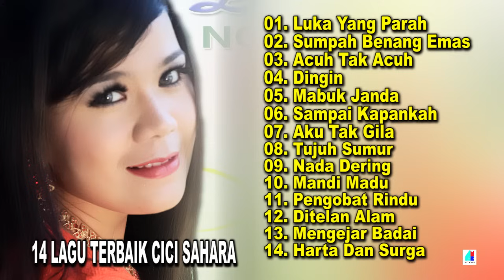14 Lagu Cici Sahara - Luka Yang Parah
Artis : Cici Sahara
01. Luka Yang Parah
02. Sumpah Benang Emas
03. Acuh Tak Acuh
04. Dingin
05. Mabuk Janda
06. Sampai kapankah
07. Aku Tak Gila
08. Tujuh Sumur
09. Nada Dering
10. Mandi Madu
11. Pengobat Rindu
12. Ditelan Aalam
13. Menegjar Badai
14. Harta Dan Surga